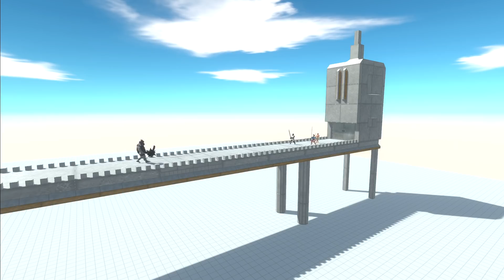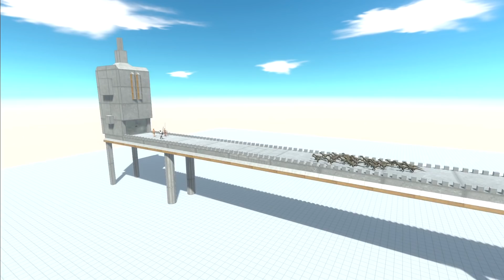인간의 지뢰는 매우 강력합니다 - Animal Revolt Battle Simulator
Ancient Humans VS All Units

Hi :)
Animal Revolt Battle Simulator (ARBS) is a funny physics-based tactics simulator.